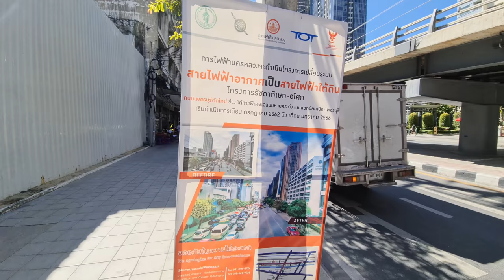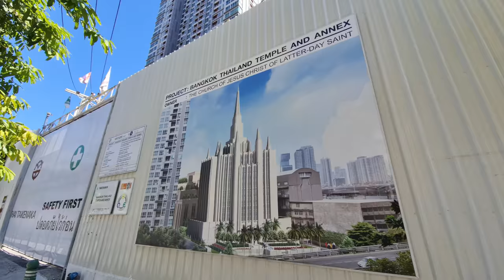Bangkok Putting Electric cables under ground - Before and After Petchaburi 🇹🇭 Thailand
On Petchaburi Road there is a big project underway to put the electricity cables under ground. I noticed many people are annoyed by the electrical cables being above ground in Bangkok.

I checked the part that still needs to be done and the part of Petchaburi that has already been fixed. Also I noticed some interesting building updates such as the Mormon Temple that is being build on Petchaburi Road.

Furthermore there is a big Office building that just finished a few months ago called The Rasa 2.

Time Stamp

00:00 Intro
00:16 Putting the Cables under ground
01:19 Mormon Temple Construction
02:13 Petchaburi Road
03:28 Rasa 2 Office Building
05:51 Wireless Road
06:10 Ratchathewi Intersection
06:40 The part that is finished already
07:48 Walking Bridge Petchaburi
08:21 Outro